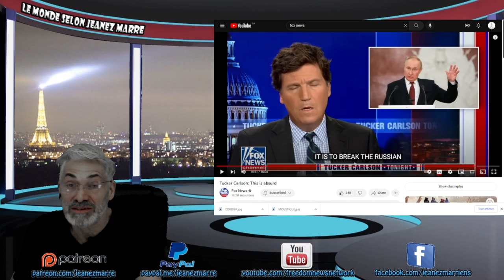LA 3ÈME GUERRE MONDIALE EST INÉVITABLE; ÉCOUTER CE MESSAGE TERRIFIANT ; PRÉPAREZ-VOUS !